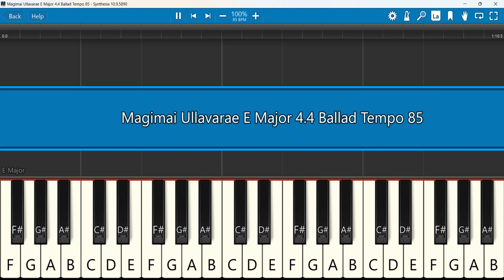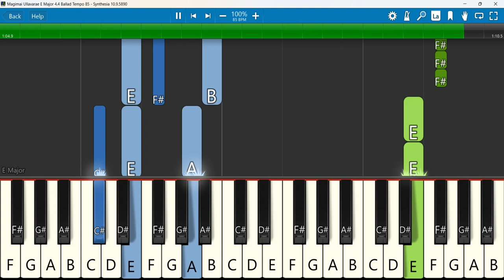Magimai Ullavarae Keyboard Notes E Major 4/4 Ballad Tempo 85 | Simon Fernandez | Iraiva Vol 5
Magimai Ullavarae | Simon Fernandez | Iraiva Vol 5
 Keyboard Notes